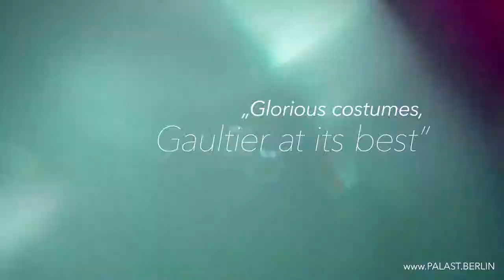Friedrichstadt Palast THE ONE Grand Show Trailer ENG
Costumes By Jean Paul Gaultier
Choreography Brian Friedman
The worlds Largest Theatre stage
The One Grand Show Berlin